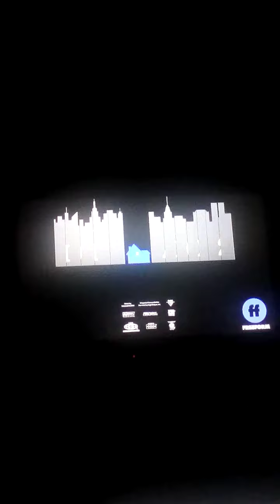The Game Plan (2007) end credits (Freeform live channel)